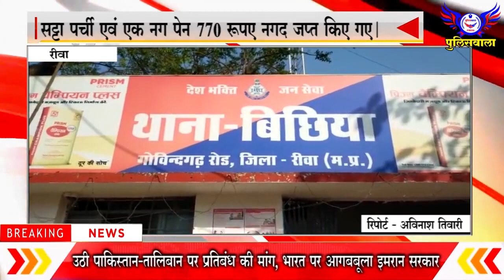सट्टा पर्ची काटने वाले आरोपी के विरुद्ध कार्रवाई की गई -12 अगस्त